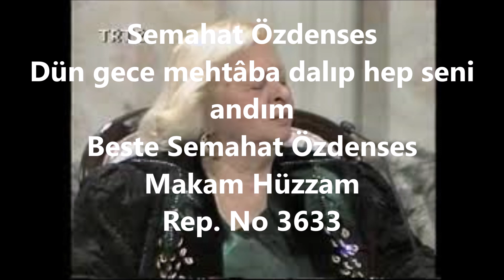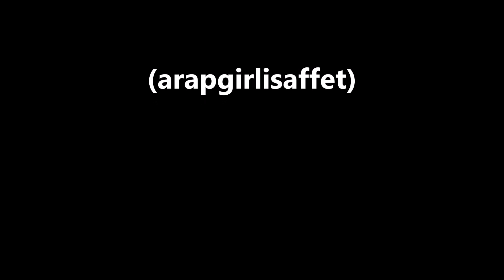Semahat Özdenses Dün gece mehtâba dalıp hep seni andım (arapgirlisaffet)